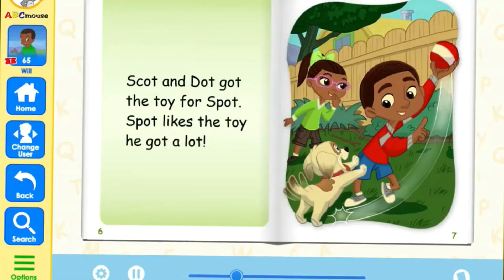ABC Mouse (Promo) Early Learning Academy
ABCMouse.com